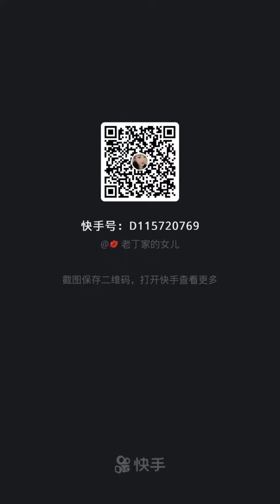Fishermen Eat Seafood | Los pescadores comen mariscos | 漁師はシーフードを食べる | 어부들은 해산물을 먹는다 | กินอาหารทะเลง